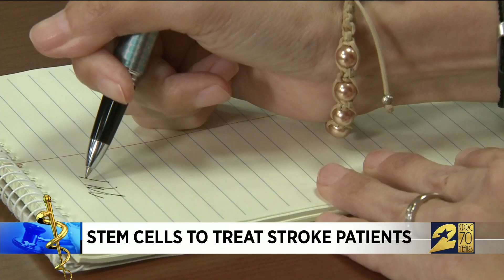Stem cells to treat stroke patients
New clinical trial called Pisces Three being conducted to see if a drug made from stems cells helps with stroke recovery.